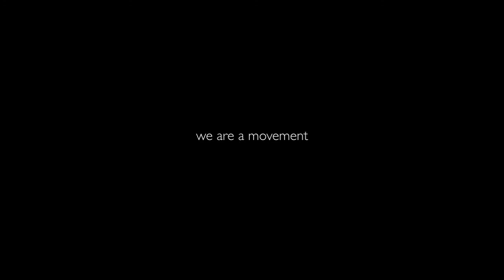Orlando Ballet We Are A Movement